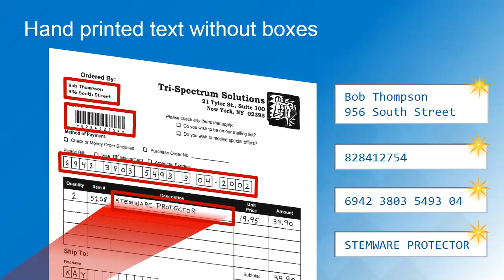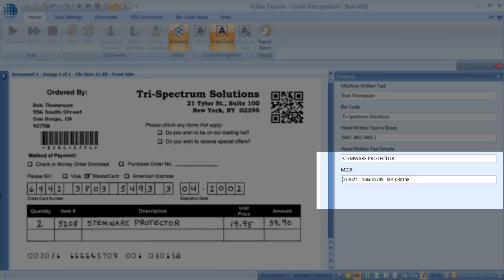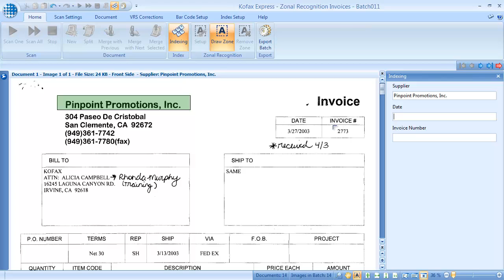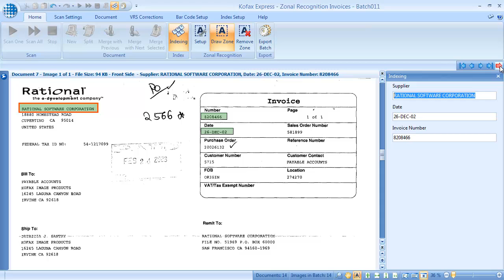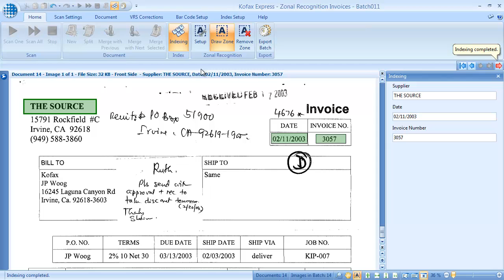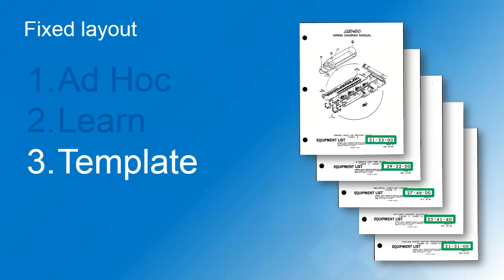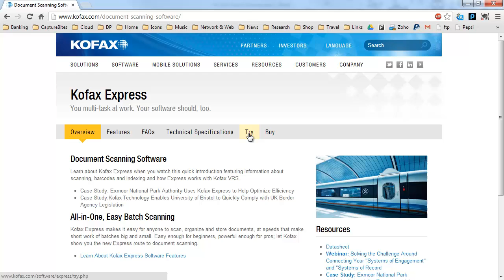Kofax Express Using Zonal Recognition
•What is Zonal Recognition
•Configuring Zonal Recognition
•Zonal Machine Print
•Zonal Hand Print
•Zonal Bar Codes
•Ad Hoc Mode (when index information is never on the same place on your documents)
•Learn Mode (for documents with various but repetitive layouts)
•Template Mode (for documents with a fixedd layout)